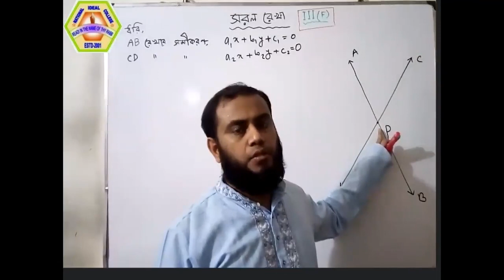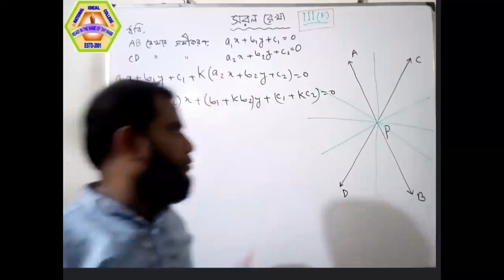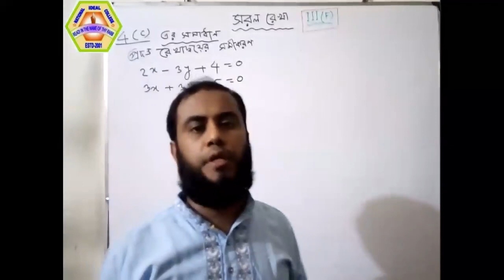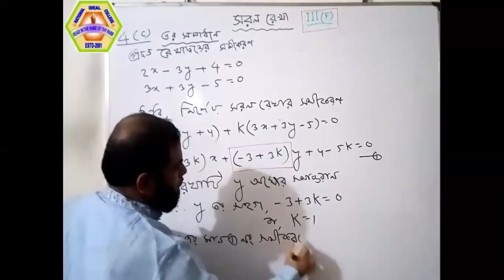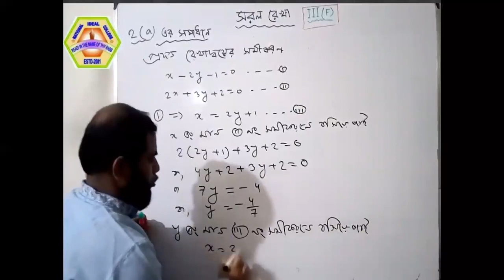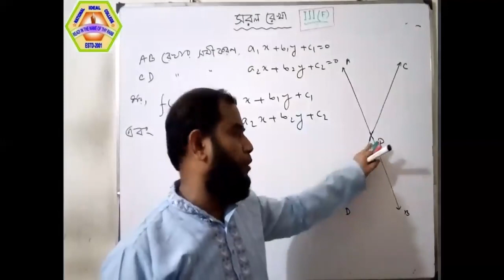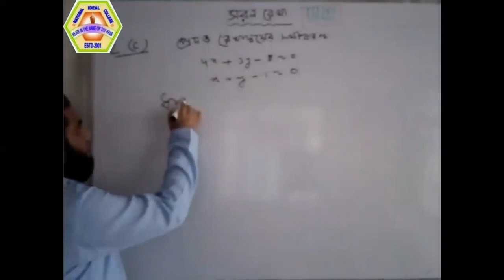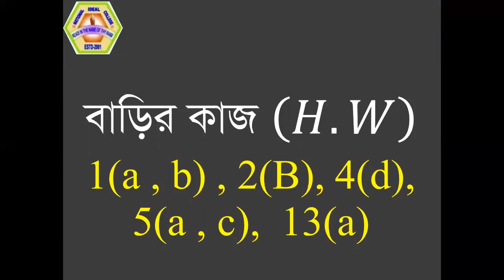HSC | H. Math | Chapter III(F) | Lecture: 01 | Nazmul Sir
Chapter III(F) Straight Line
Lecture: 01
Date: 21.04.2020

Md. Nazmul Hossain

Assistant Professor
Khilgaon, Dhaka